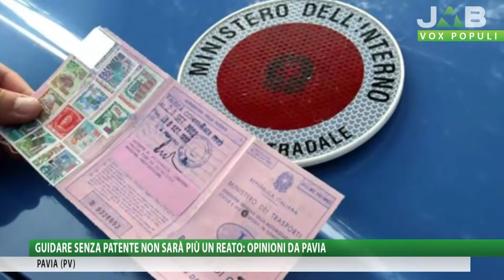Vox Populi a Pavia - Guidare senza patente non sarà più un reato